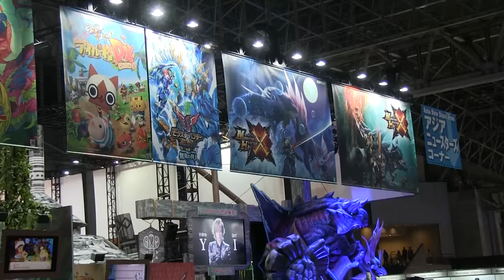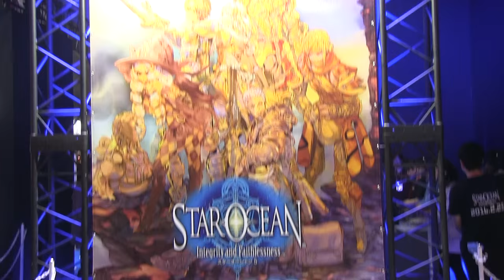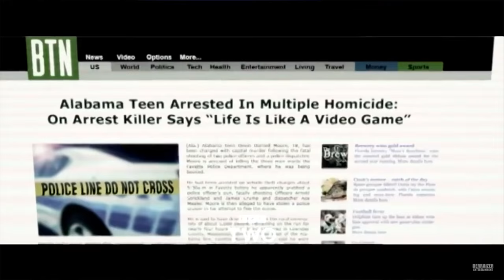Destiny: The Taken King, Smite, Tokyo Game Show - New Game Plus Episode 161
This week on New Game Plus, we loot with Nolan North in Destiny: The Taken King, battle with gods in Smite and dungeon crawl with friends in Gauntlet. We also check out the show floor from this year's Tokyo Game Show and take a look at the Rockstar Games docudrama The Gamechangers. All this, plus more, on Episode 161 of New Game Plus!